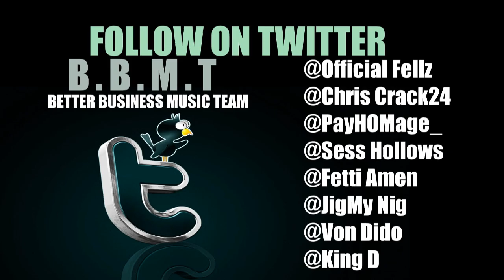BETTER BUSINESS MUSIC TEAM - POTENT REMIX VIDEOSHOOT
NEW Must see B.B.M.T. Videoshoot Directed By Chainz Gully...New Mixtape
(ALL WE GOT IS US )COMIN JUNE27TH Be on the lookout...also go to check out more Music & Videos ..